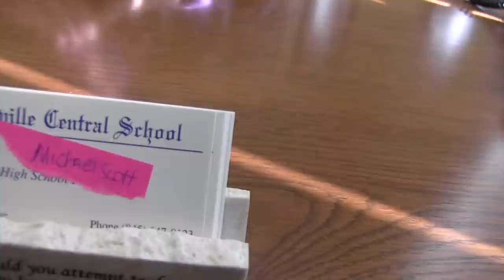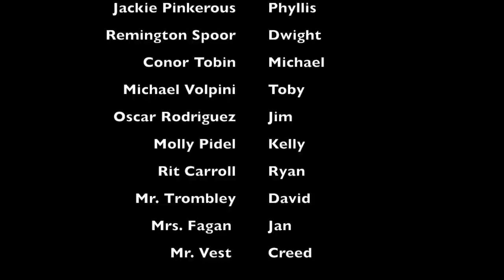The Office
Video made by Ellenville High School students